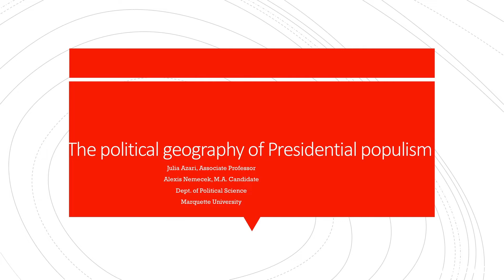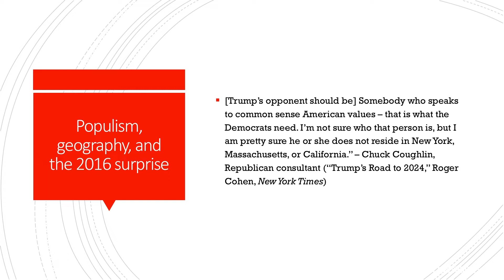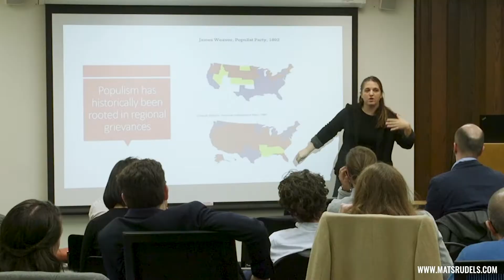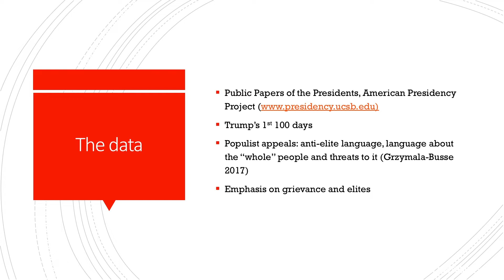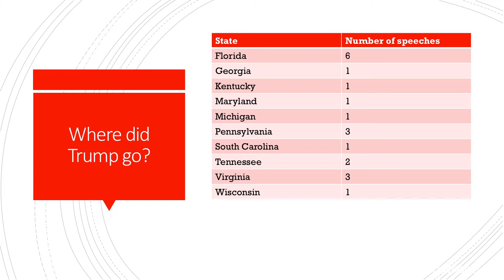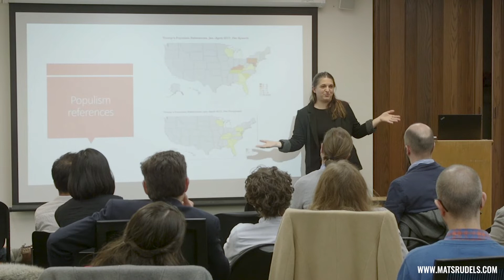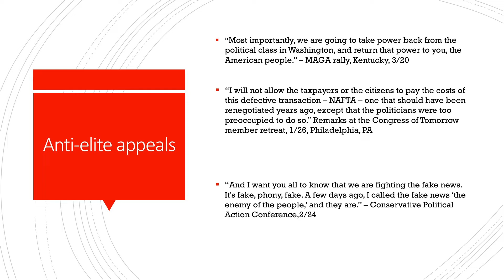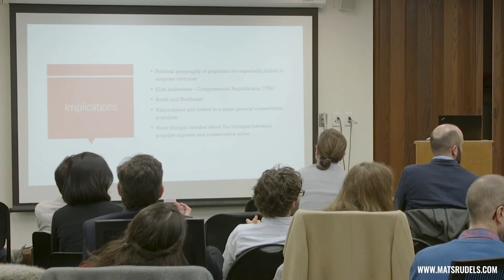Julia Azari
The Political Geography of Presidential Populism